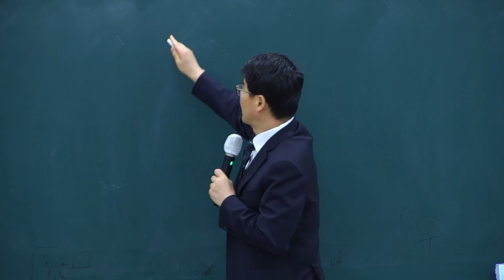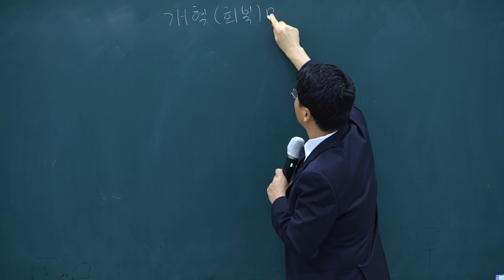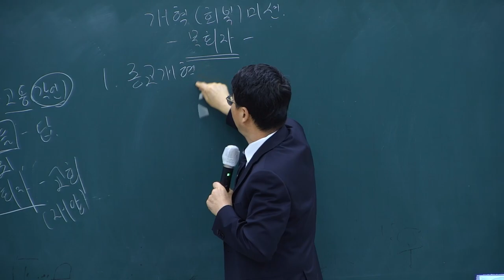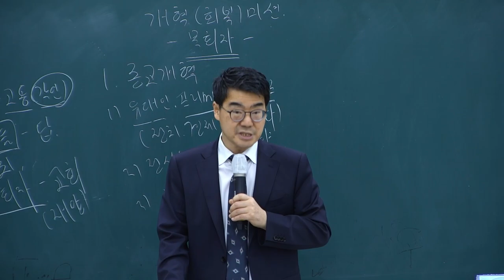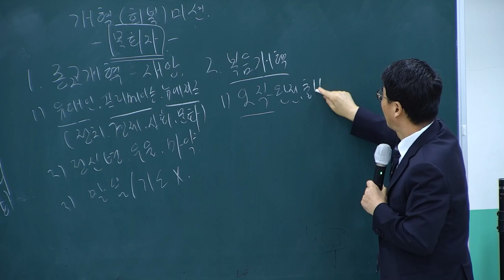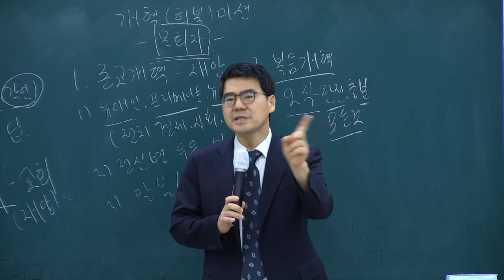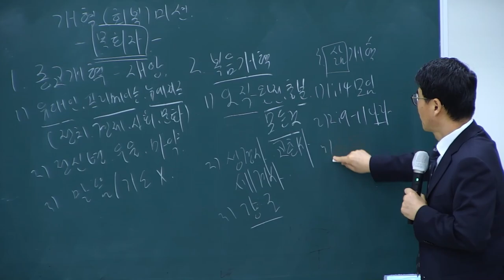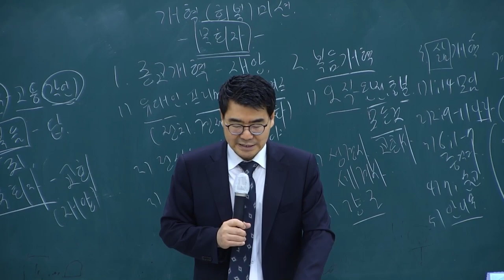전도제자의 30가지 응답 미션 11과(10가지 개혁(회복)미션 -복음 개혁(목회자))